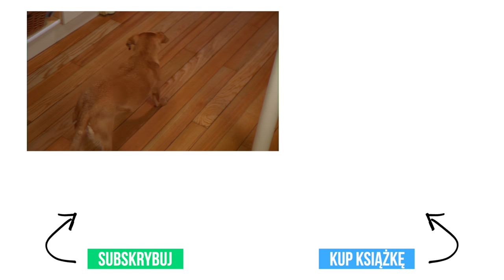Upiekłam muffiny po raz pierwszy!! | Ula Pedantula #187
⭐❤️ Kup "Kuchnię Pedantuli " szybko i bezpiecznie - tylko na ❤️⭐ ❤️💛💜 Wejdź na i kup najwygodniejsze ubrania już dziś!!!
Wiecie, że pieczenie to nie jest moja mocna strona :) Specjalnie dla Was upiekłam muffiny po raz pierwszy z życiu! Jak mi poszło? 🔔🔔Wejdź na i kup "Pozamiatane" szybko i bezpiecznie🔔🔔